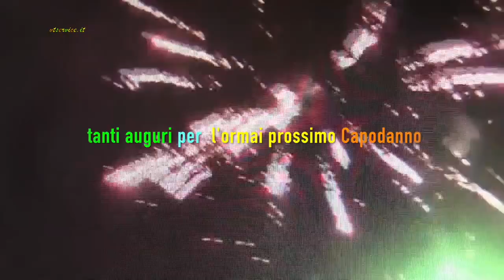"CHRISTMAS OF FASHION 2018" Gran Gala di Moda e di Solidarietà di ELEONORA ALTAMORE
Roma 15 Dicembre 2018 "Dimora L' Amore è..." VII Edizione di "CHRISTMAS OF FASHION 2018" Il Gran Gala di Moda e di Solidarietà di ELEONORA ALTAMORE che quest'anno devolverà buona parte degli incassi all'ANT Onlus - Tra i presenti nel video il Dott. Marco Catena (ANT- Onlus); Francesco Caruso Litrico; Umberto Mori; Carmelo Leo; Andrea Dandolo; Paola Rossini, la giornalista Roberta Maresci, la giornalista Maria Teresa Guidetti, Luigi Sarpi Editore, Elisabetta Csefalvayova, Merita Sharka, Petronilla, la stilista Ivonete Barbosa, la cantante Anna Vinci, la top manager Eva Lacertosa, Rossella Spadi, lo scrittore Pascal Schembri, artista Emanuela Mari ed il musicista Tonino Tiberi, l'atleta Monica Paolucci - Monumentale |torta preparata dalla pasticceria "Adrianense" di Anna Proietti -Video realizzato da MARIA ROSARIA SANGIUOLO (Periodico Telematico - Ufficio Stampa evento GISELLA PEANA